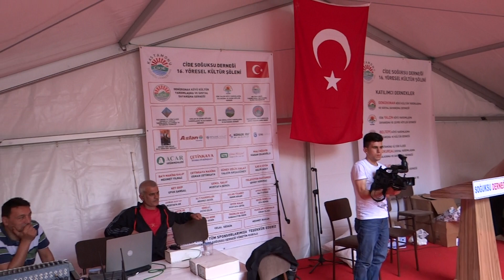Kst Cide Soğuksu Derneklerin Piknik Eğlenceleri Emin İle İst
K.Duray 6